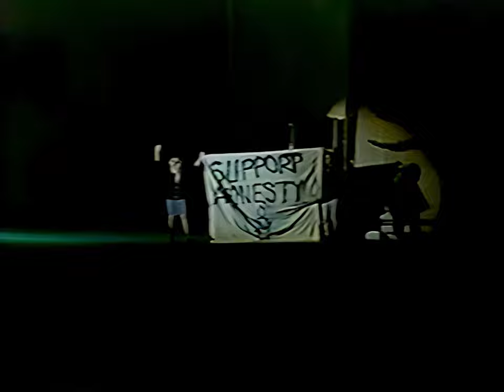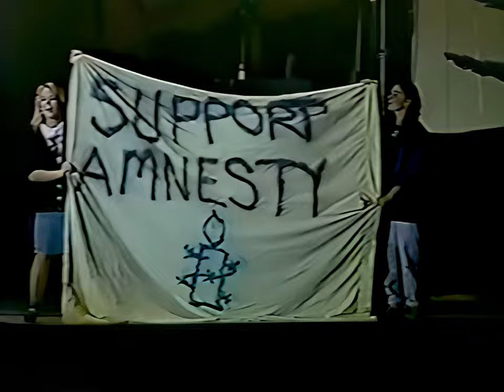U2 The Joshua Tree Tour Syracuse 1987 (Remastered)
Where The Streets Have No Name 00:00
I Will Follow 6:28
Trip Through Your Wires 11:07
I Still Haven’t Found What I’m Looking For 15:41
MLK 21:38
The Unforgettable Fire 23:48
Exit 28:27
In God’s Country 33:49
Sunday Bloody Sunday 37:15
Help 43:39
People Get Ready 47:15
Bad 52:28
October 1:02:11
New Year’s Day 1:04:15
Pride (In The Name Of Love) 1:09:15
Bullet The Blue Sky 1:16:30
Running To Stand Still 1:22:32
With Or Without You 1:27:59
40 1:35:00